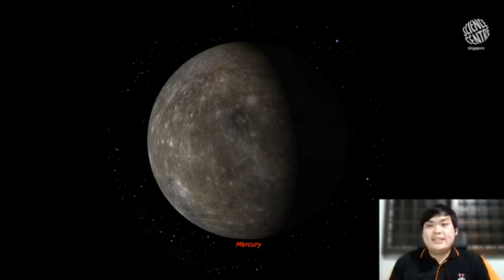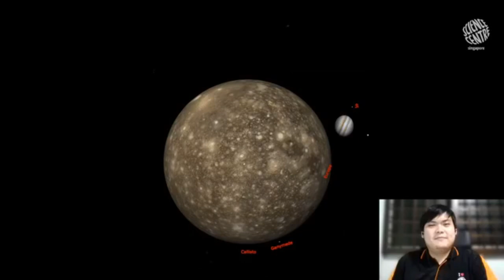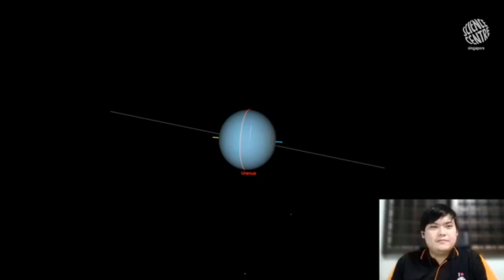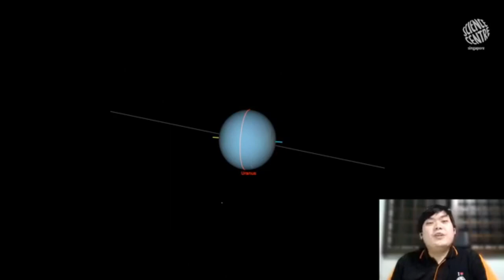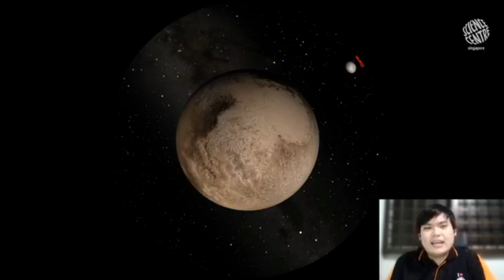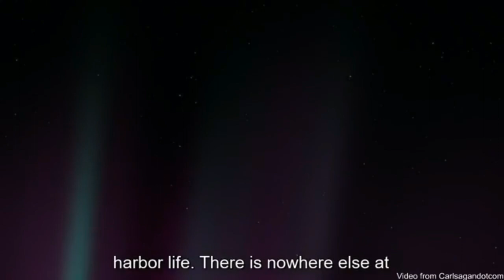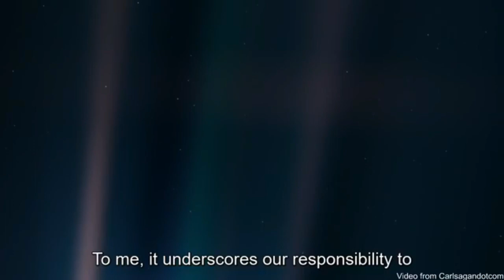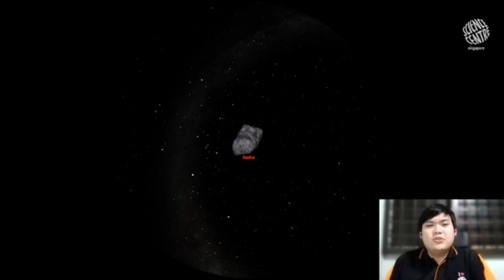Astronomy 102 Live Series | Stellarium Simulation by Science Centre Singapore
In this episode of our Astronomy 102 Lives Series, let's explore the Solar system in a virtual tour with our Science Educator from the Science Centre's Observatory, Octave Goh as he will bring you to space!

Tune in to the Astronomy 102 Live Series on our Science Centre Observatory (SCOB) Facebook page every alternate Fridays at 4.30pm and 8pm.